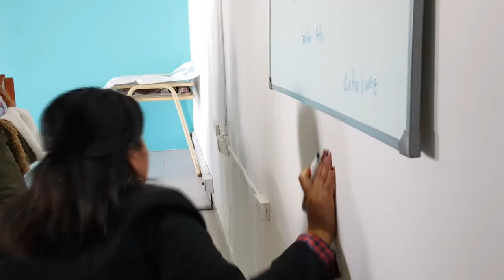17 talleres laborales se dictan en el Consejo Provincial de Mujer, en Viedma